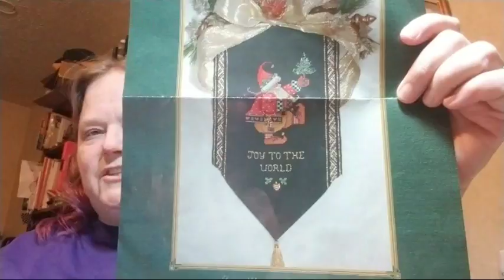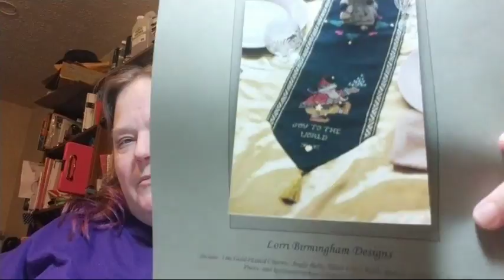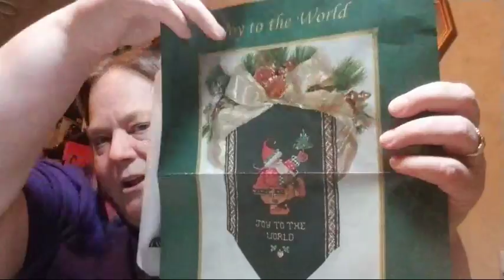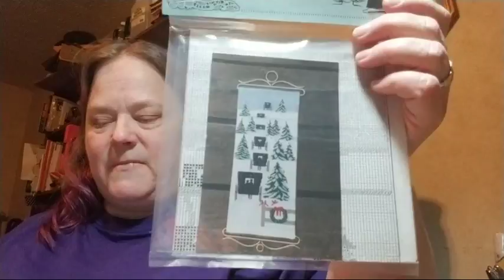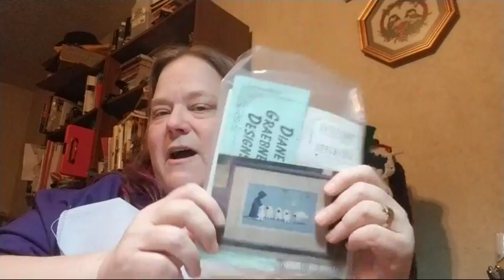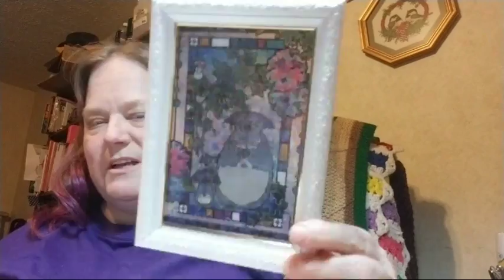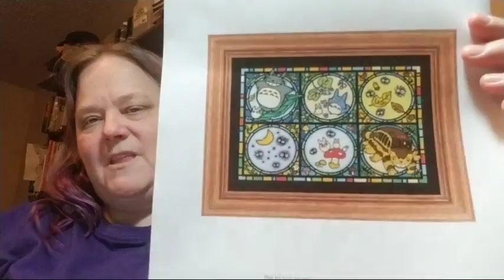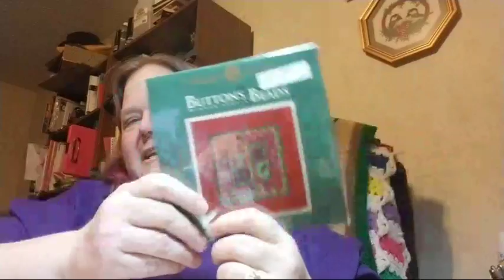Flosstube # 20 - LIVE!